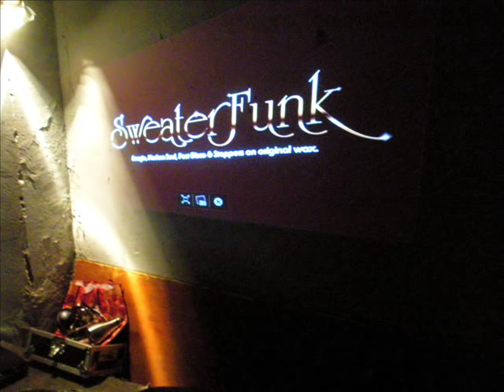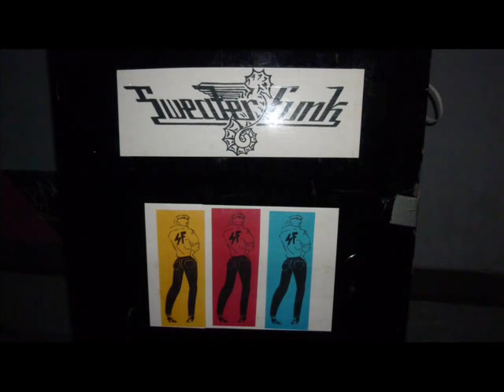Freddie Gee - "Get Up Off The Funk"